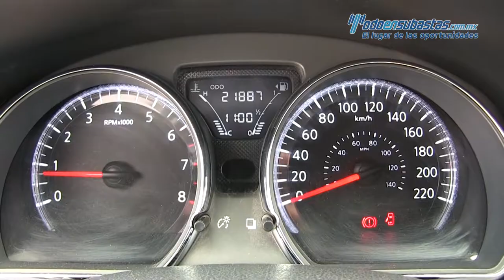Nissan / Versa / 2017 - 876129